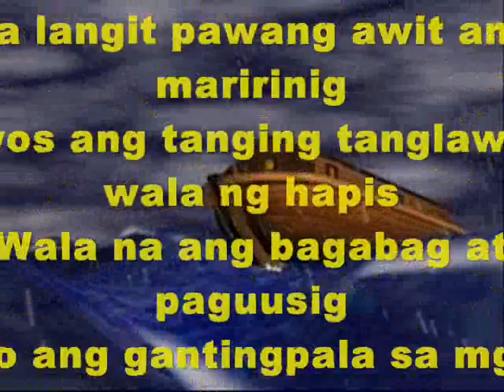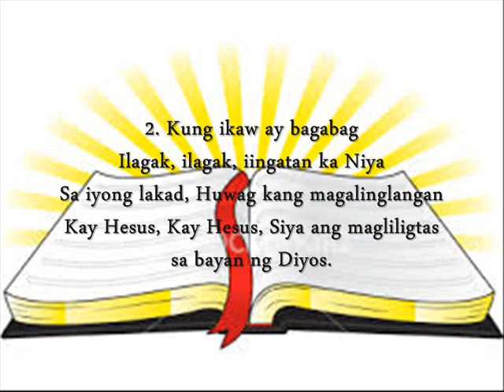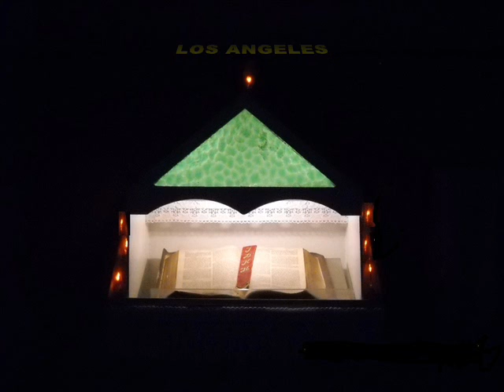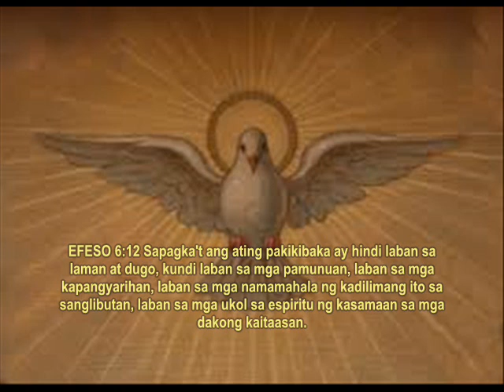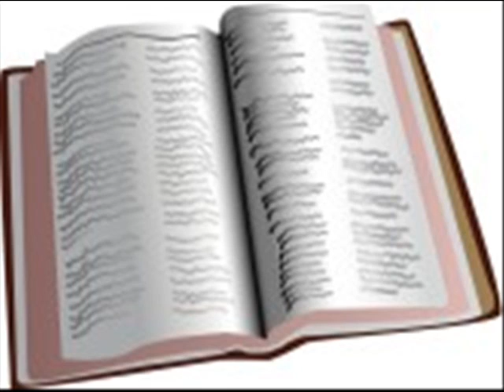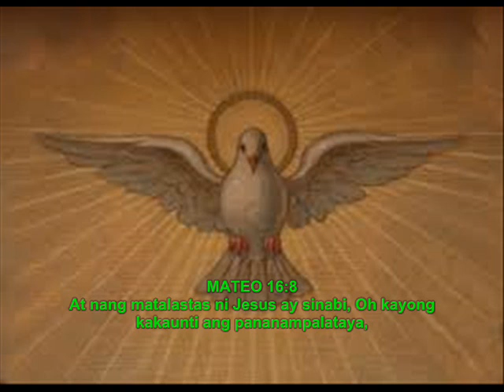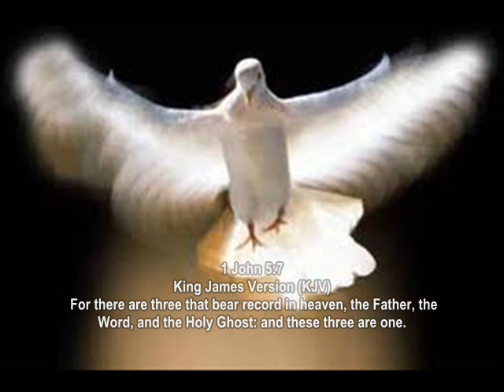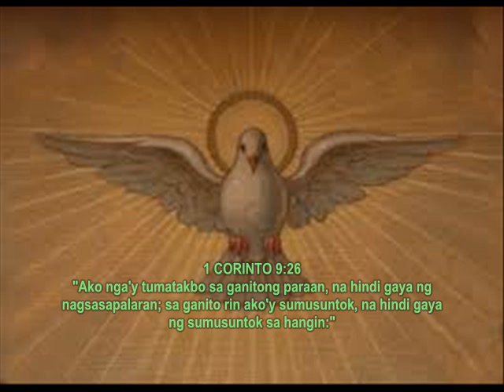IGLESIA NG DIYOS KAY KRISTO HESUS - PAGSAMBA JUEVES DISIEMBRE 25, 2014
IGLESIA NG DIYOS KAY KRISTO HESUS - "ANG BAGO AT BUHAY NA DAAN" - (1 TESALONICA 2:14 : HEBREO 10:19-21) : PAGSAMBA JUEVES DISIEMBRE 25, 2014 - LAHAT PO AY INAANYAYAHAN...